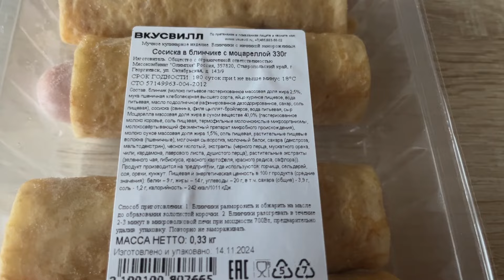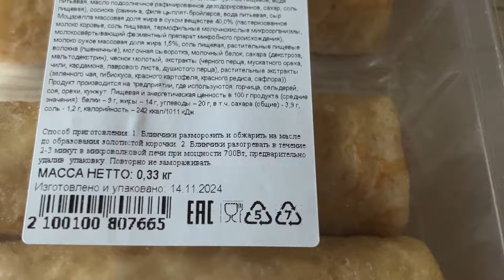Вкус Вилл "Сосиска в блинчике с моцареллой"